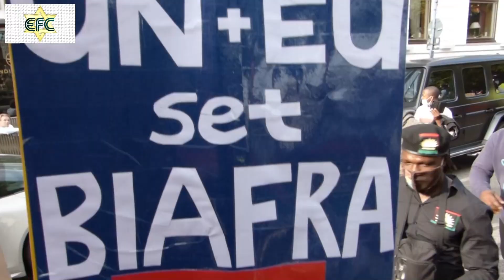Germany Stand Still As One Million IPOB Marches For Freedom In Hamburg